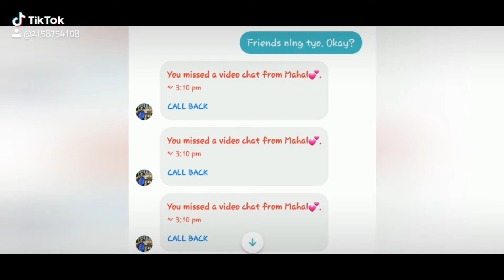Mula ngayon malaya kana! PRANK!